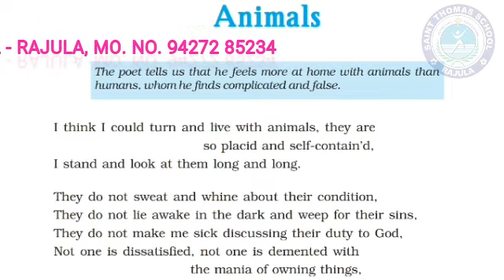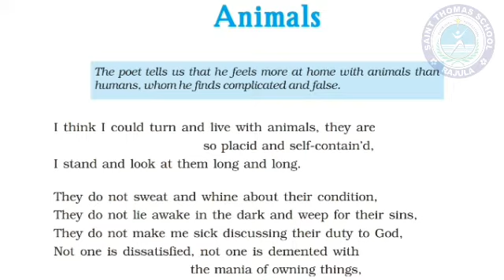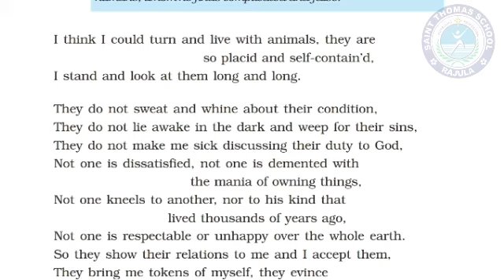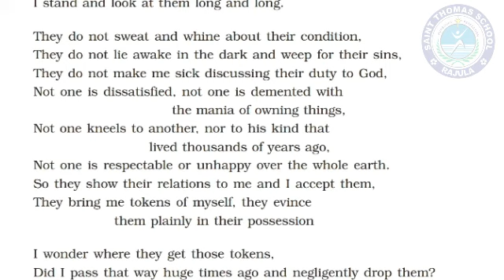CLASS 10, ENGLISH, CHAP. 07, (Animals)